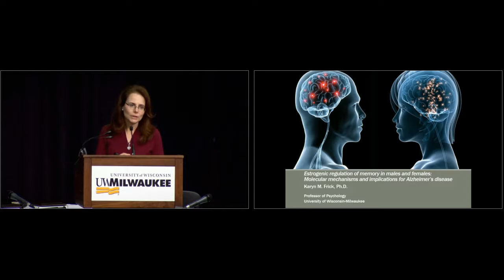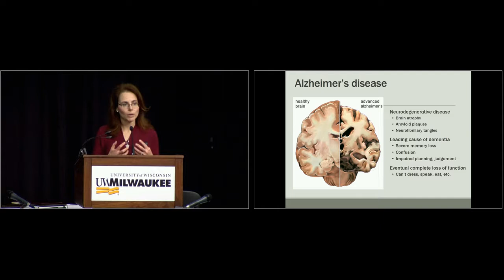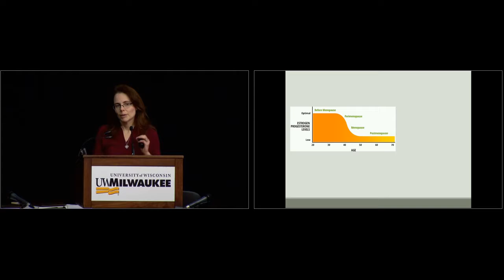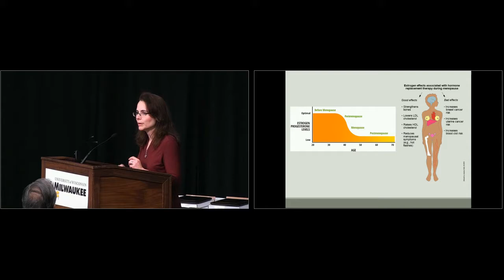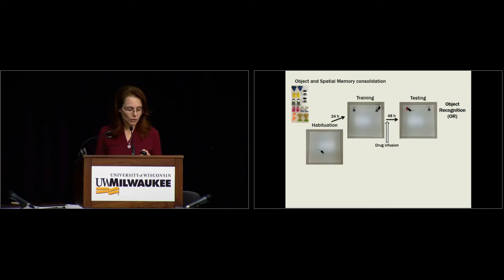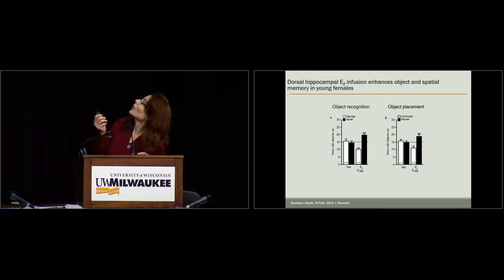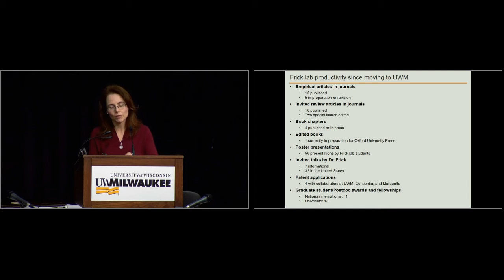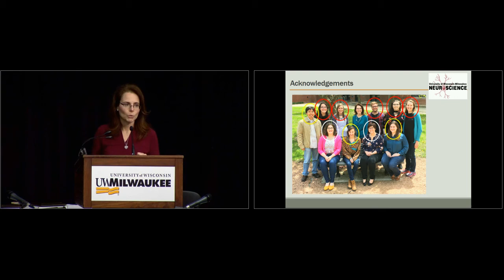Faculty Spotlight: Dr. Karyn Frick, UW-Milwaukee